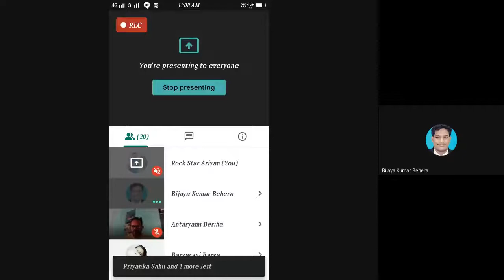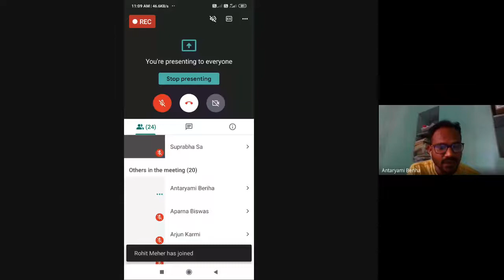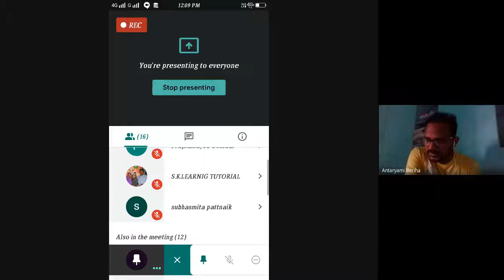Disarmament and Arms Control, Confidence Building Measures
PROGRAMME: LEARNERS OF MAPS  4th SEM and 2nd SEM
COURSE: MPS-12 Block-3 Unit-9 & Unit-10

RESOURCE PERSON: Dr. Antaryami Beriha